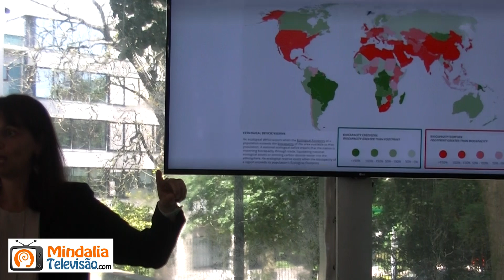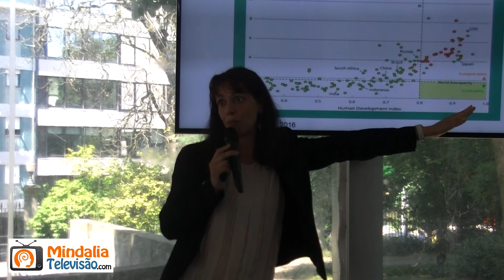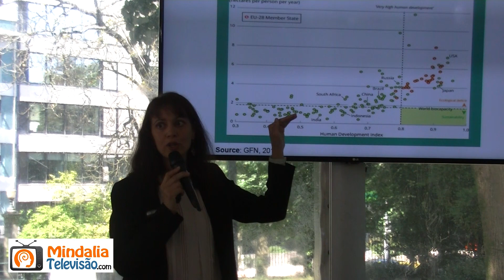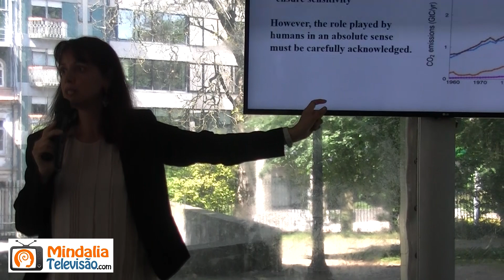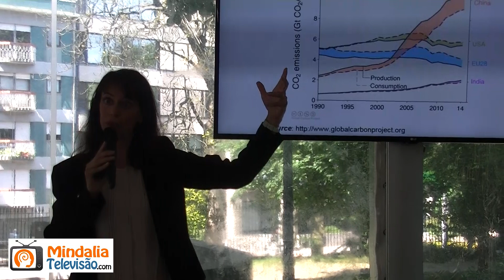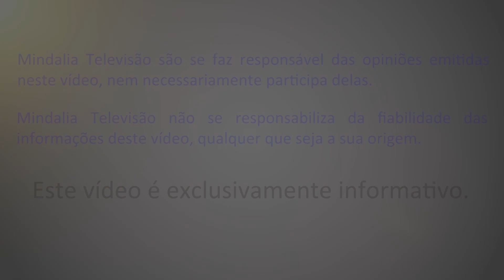Conceito Casa Comum da Humanidade, por Dra. Sara Moreno Pires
Neste vídeo Podemos compreender o conceito casa comum da humanidade. O ambiente é o foco são os indicadores dos princípios que devem estar numa nova forma de sistema terrestre.

Dra. Sara Moreno Pires - Professora Universitária da Universidade de Aveiro